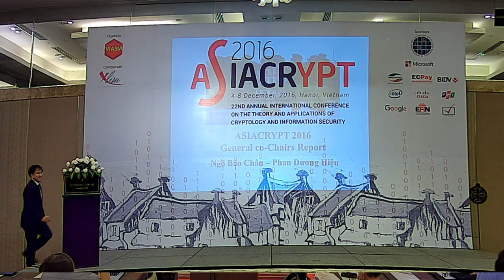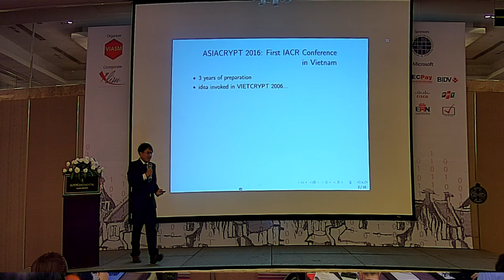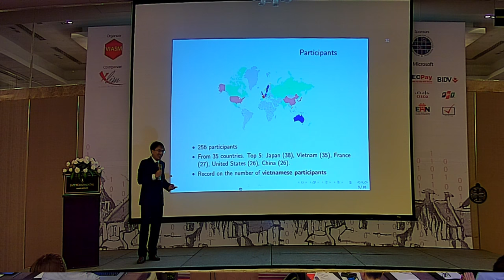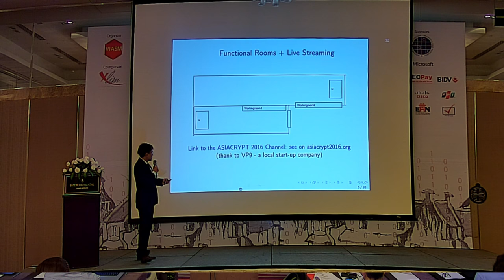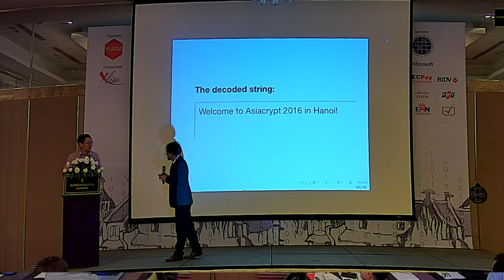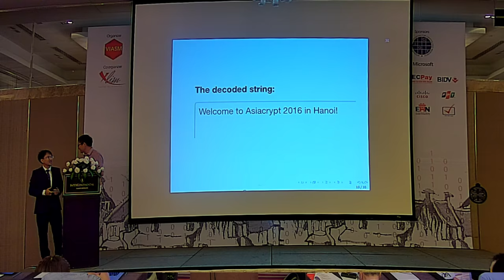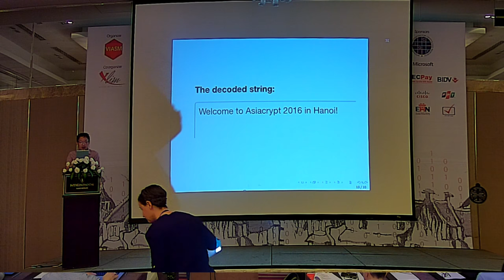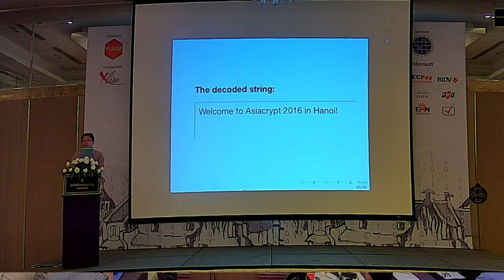Welcome to Asiacrypt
Opening remarks at Asiacrypt 2016.